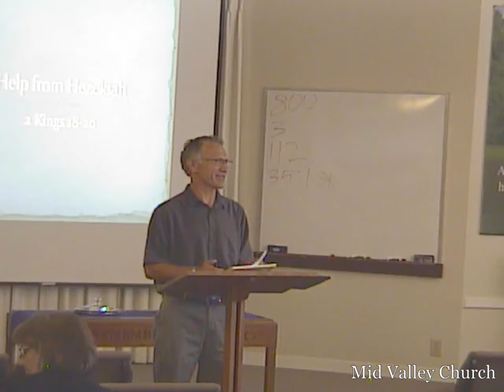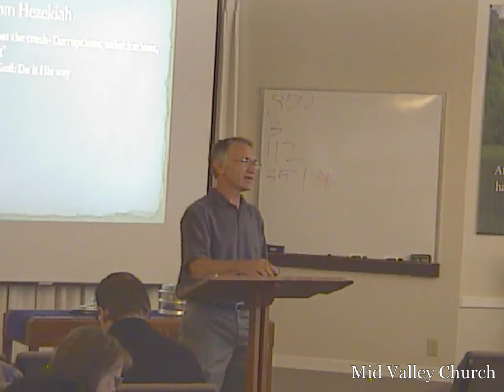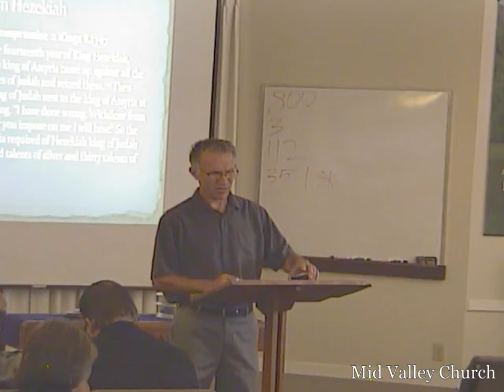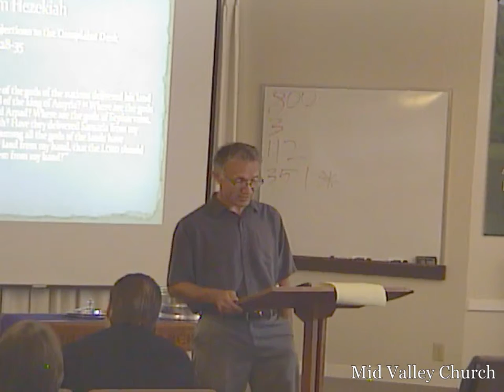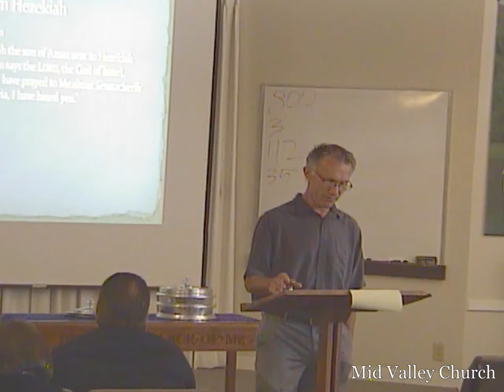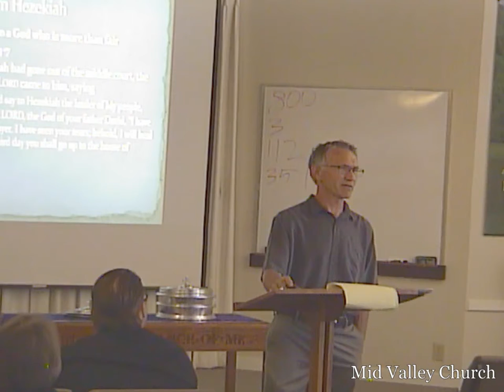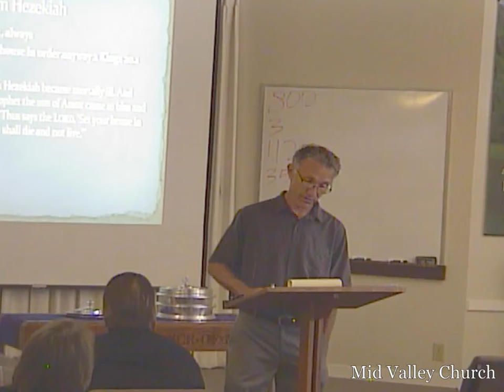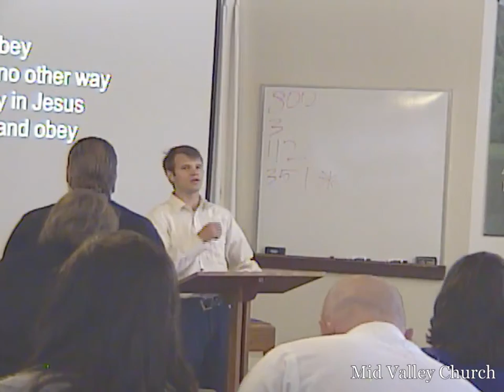Sunday Service June 25, 2017